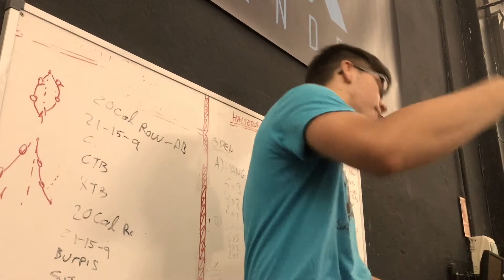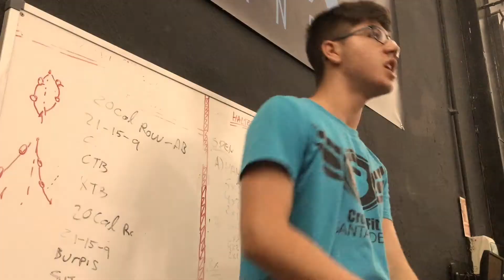PRO BOX RAP - Truebini Requiems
en colaboracion con el box de crossfit "PRO BOX SANTANDER"